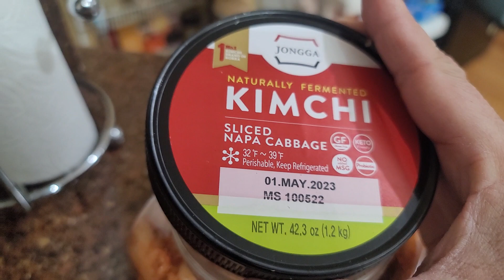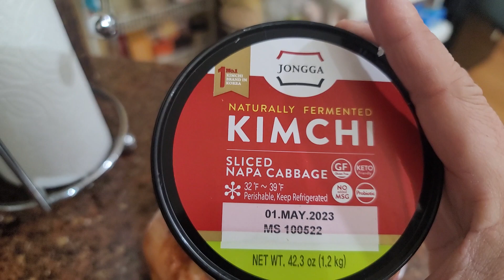Cơm Chiều || Da-Cá Chiên, Nấm Xào Giá, Đậu bắp luộc || Ly Rượu Vang